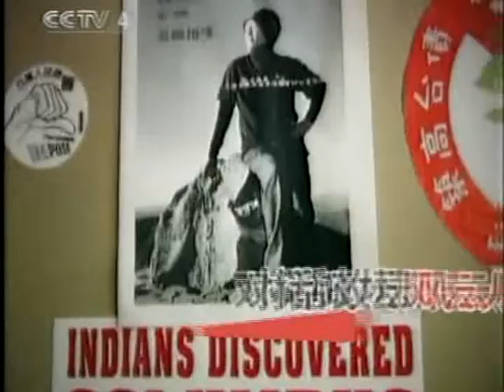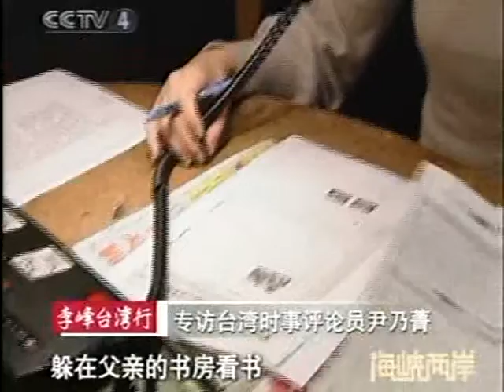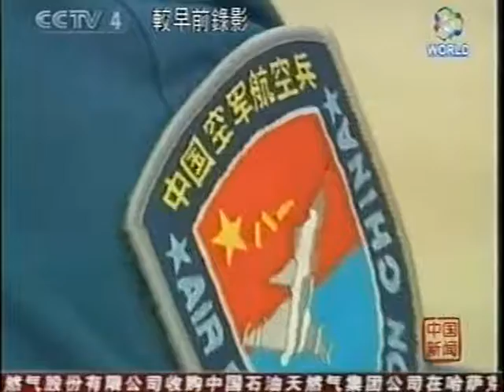統一民主台灣 中國文攻威脅 Democracy Taiwan people Formosa